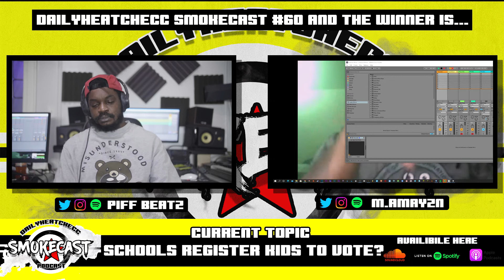DailyHeatChecc Smokecast #60 And The Winner Is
Timestamps:

0:00 And The Winner Is...
3:50 Reaction To Tyson Vs Jones Jr Press Conference
13:40 Deontay Wilder Accuses Tyson Fury Of Cheating
24:19 Gucci Mane Wants 1 Million To Do Versuz Battle
31:08 Dr Dre's Wife Brings Up Three Mistress In Court
32:41 YNW Melly Mom & Girlffriend Throw A Stripper Party For Him
34:56 Oregon Becomes First State To Decriminalize Hard Drugs
38:24 Recreational Marijuana Legalized By New Jersey Votes
43:36 Netflix Is Rasing The Price
52:52 2020 Presidential Election To Have More Than 1 Billion In Wages
53:20 Who Will Win The Election
57:48 Should Schools Register Kids To Vote?
1:06:53 Voting Is Good, But Voting For Trump Bad?
1:17:14 Is Biden Really That Good Or Is Trump Really That Bad?
1:22:52 Louisville Police Officer Sues Breonna Taylor's Boyfriend For Emotional Distress, Assault & Battery

Questions: "Leave Them In The Comments"
Future Video Recommendations: "Leave Them In The Comments"

• Channel Support:

If like This Video And Would like To Help Support, And Improve The Content On This Channel